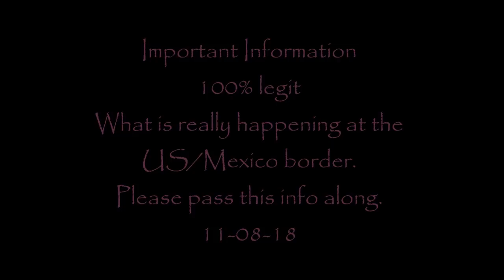URGENT INFO! what is REALLY Happening @US/MEXICO Border